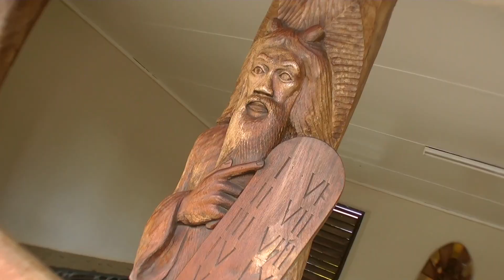Nuku Hiva, Marquesas, South See islands Südsee Französisch-Polynesien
Embedding the video via YouTube-Player is no problem. But anyone using this footage on TV and/or in parts as raw material without getting the broadcasting licence will be sued.

Visiting Nuku Hiva, Marquesas islands. Enjoy a Jeep-Tour on this South Sea island.

Wir sind wir auf den Marquesas-Inseln, die östlichsten Inseln von Französisch-Polynesien. Hier: Nuku Hiva. Inselimpressionen mit einer Jeep-Tour.